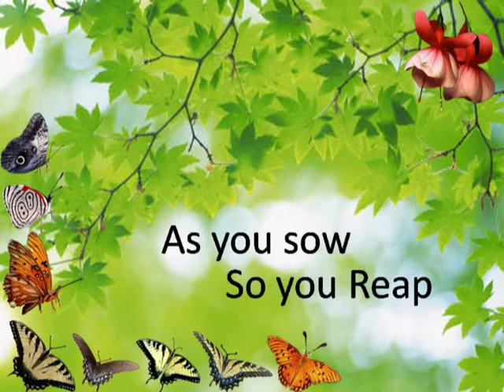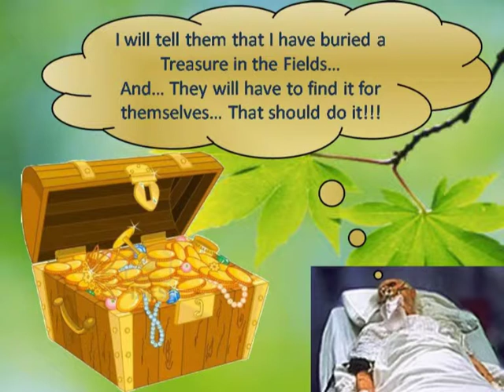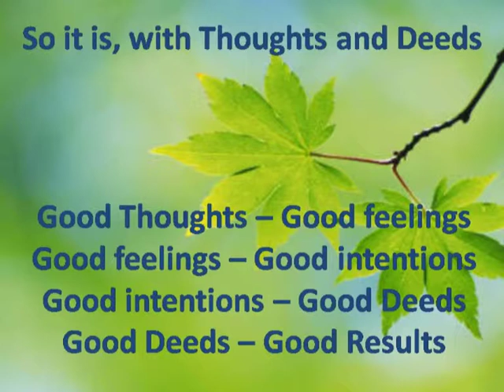sowreap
As you sow
So you Reap